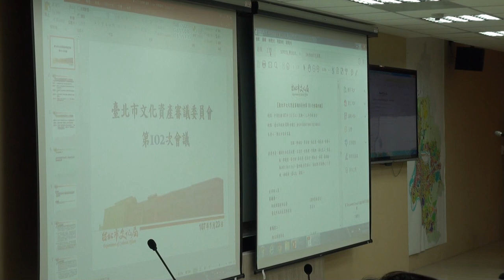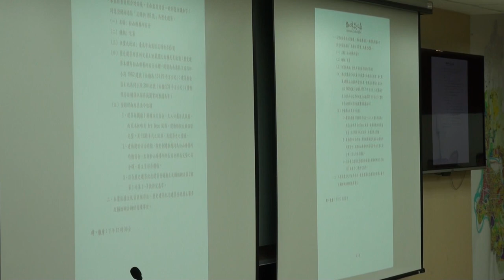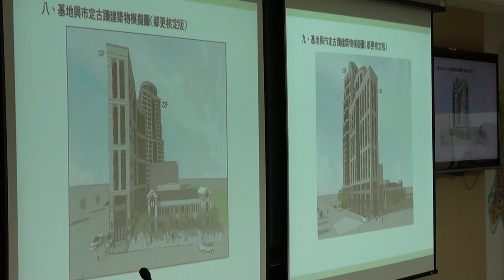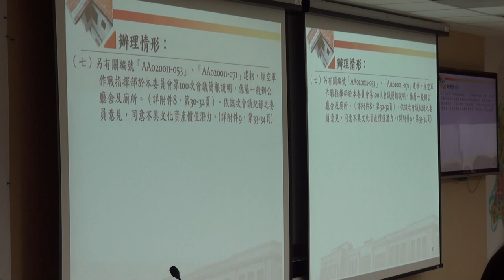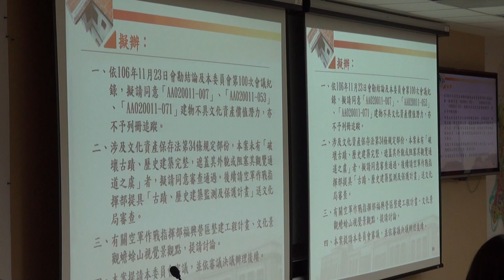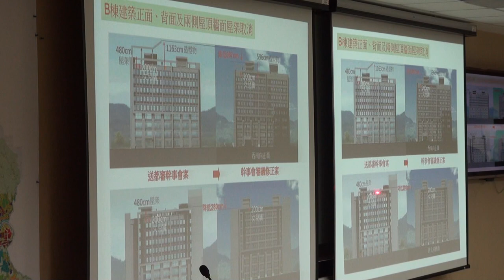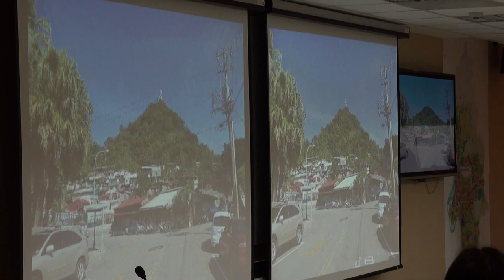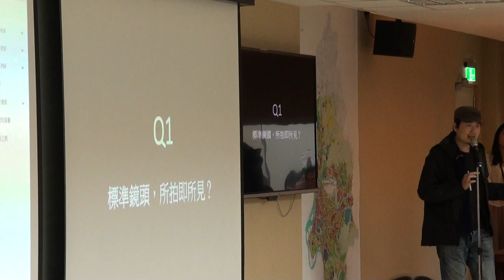臺北市文化資產審議委員會第102次會議影片-PART1